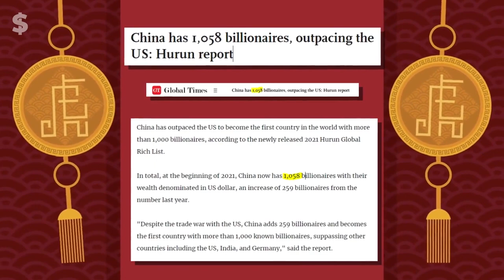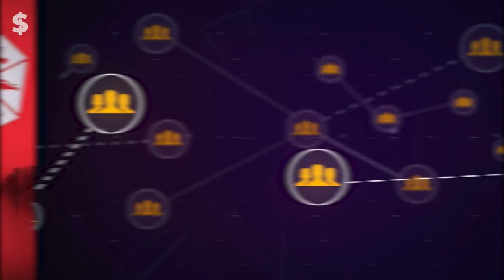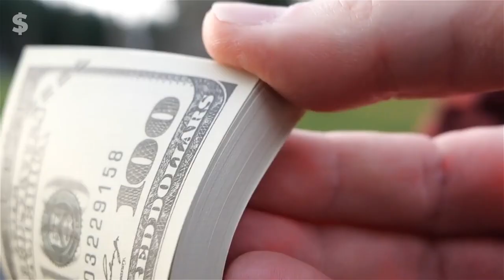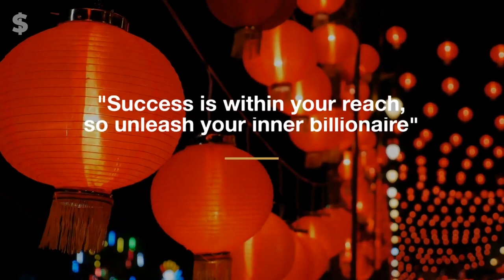The Insane LUXURY Lifestyle of CHINA's BILLIONAIRES!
In this Unleash Billions video, we're going to take a look at the insane luxury lifestyle of some of the richest people in the world.

From Zhongshanshan, one of the richest women in the world, to Li Bingbing, one of the richest actresses in the world, we're going to take a look at how these people live their lives on a truly luxurious scale.

If you're curious about what it takes to live a luxurious lifestyle, then this video is for you! By the end, you'll know everything there is to know about the ultra-rich, and what it takes to live a life of luxury!

Written by: Edward Jones
Voiced by: Sheng Vee
Produced by: Aron Gabriel
Graphics by: Joshua Broqueza

This unleash billions video is for educational and entertainment purposes. There is no guarantee that you'll earn using the techniques and ideas mentioned. This is not intended to be financial advice.The level of success in attaining the results require hard-work, experience, and knowledge. We take reasonable steps to ensure information in this video is accurate, but cannot represent that the website(s) mentioned are completely error free. By watching, you expressly agree not to rely solely on information contained in our video(s).

luxury lifestyle, billionaire lifestyle, trillionaire lifestyle, luxury, chinese